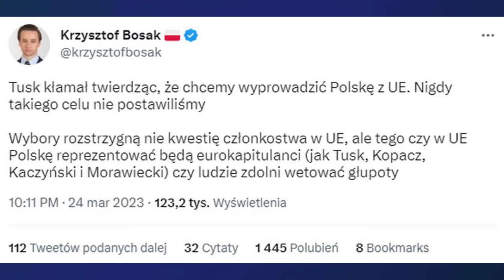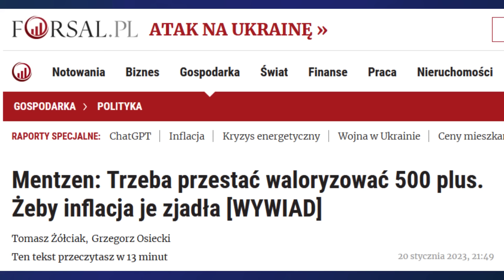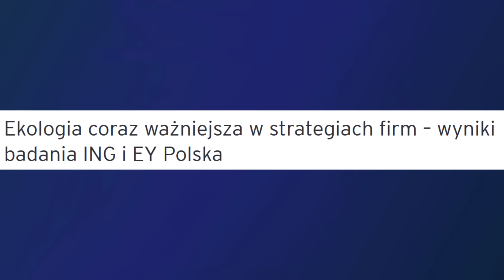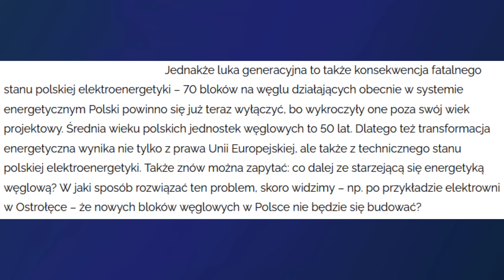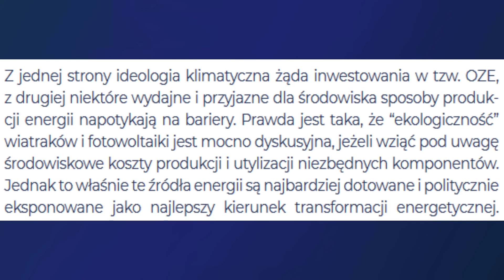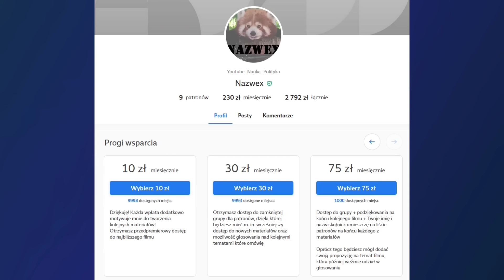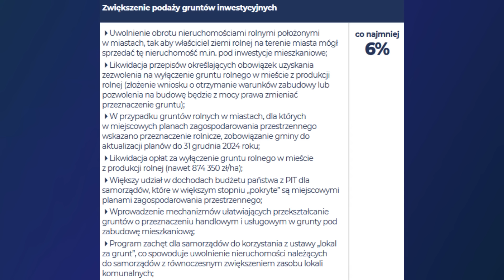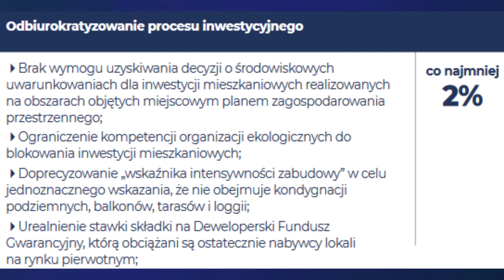Czy Konfederacja wyprowadzi Polskę z Unii?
Spis treści:
0:17 Polityka unijna
6:12 Globalne ocieplenie
     6:41 Po co właściwie walczyć z globalnym ociepleniem?
     14:20 Koszt transformacji
     16:15 Walka z UE
     19:08 Węgiel
     23:52 OZE
     29:18 Energetyka rozproszona
31:06 Patronite
32:12 Mieszkania
     32:59 Podaż... Czy jednak popyt?
     34:32 Czy Konfederacja obniży ceny mieszkań?
     37:40 Jak Konfederacja obniży ceny mieszkań?

Źródła (wg rozdziału filmu):
2. Polityka Unijna:
3. Globalne ocieplenie:
4. Mieszkania